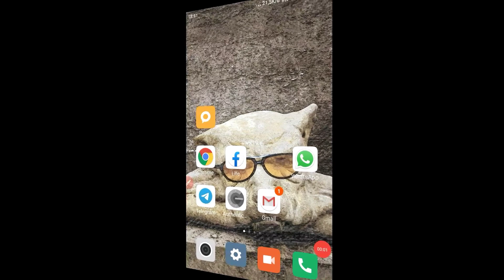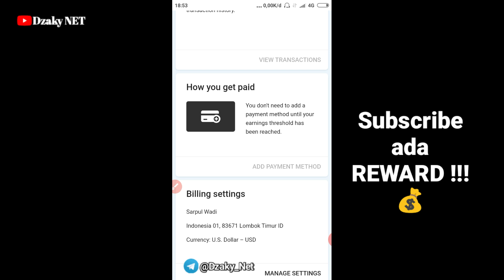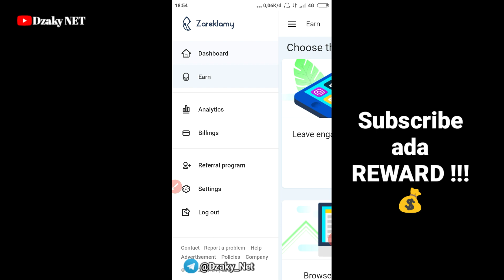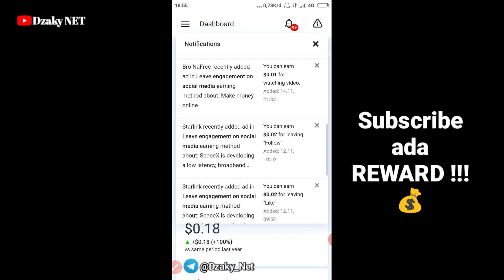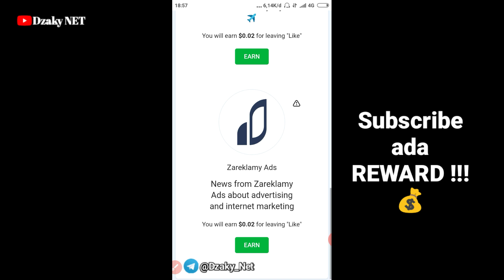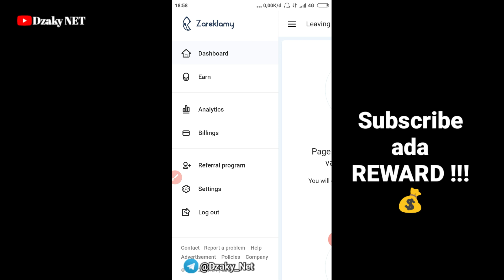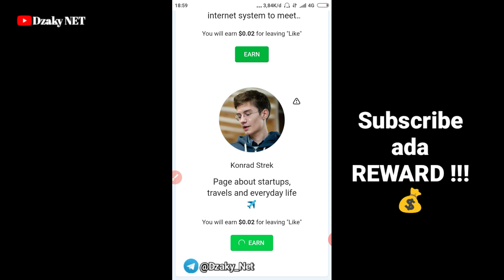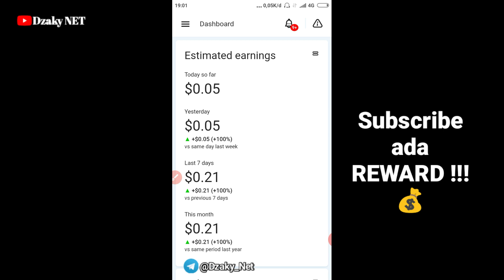Saya Ajarkan Cara Dapat Dollar Gratis Mengalir Setiap Menit